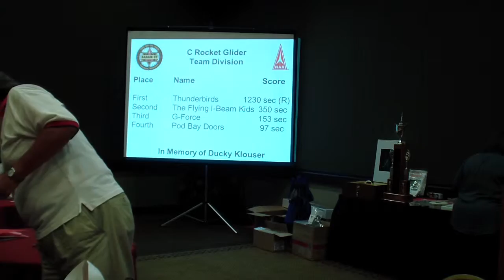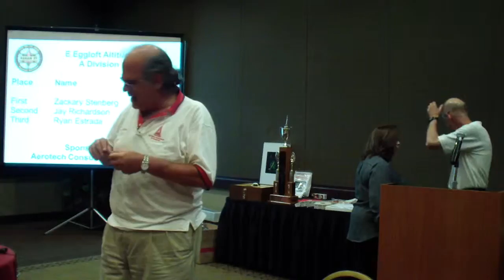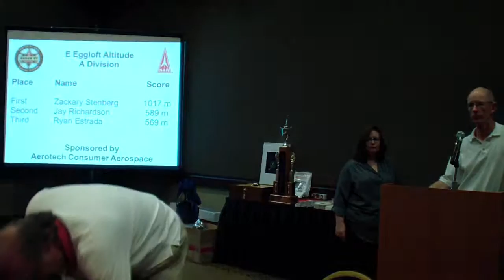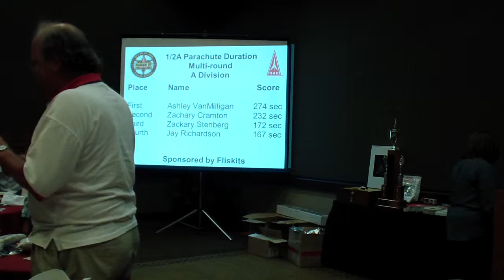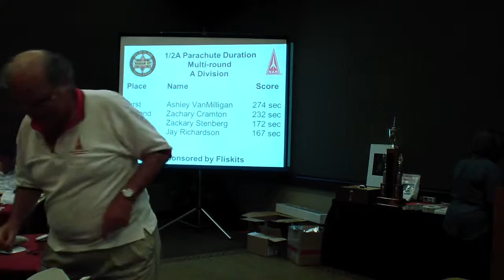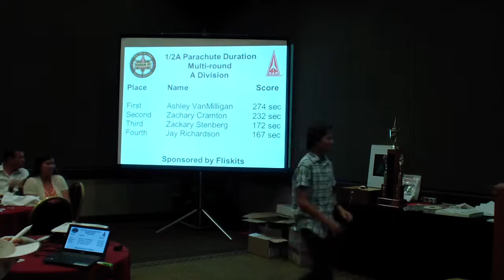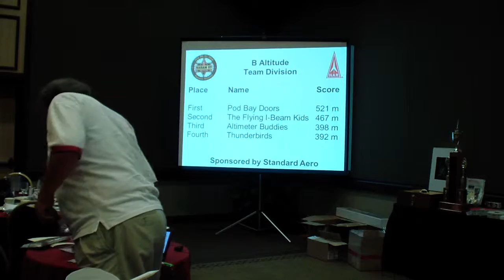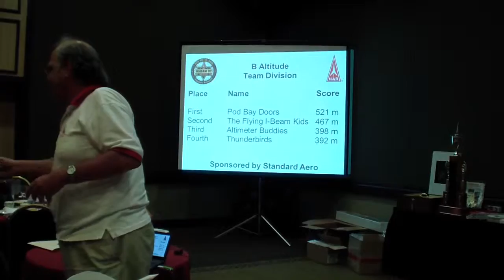Naram 57 Awards Ceremony 2of4